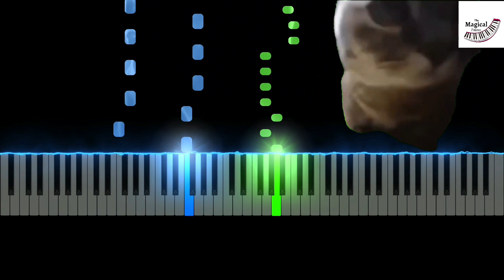Chipi Chipi Chapa Chapa Dubi Dubi Daba Daba - Cat Dance (Piano Tutorial)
Chipi Chipi Chapa Chapa Dubi Dubi Daba Daba - Cat Dance Meme on Piano